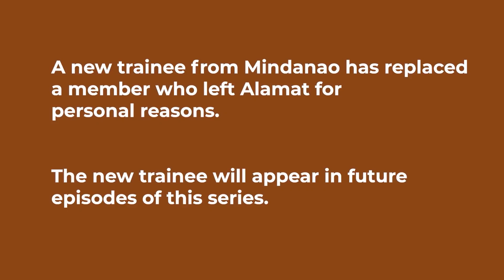ALAMAT NG ALAMAT - Ep. 4 | 1st Week Training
Kumusta, mga MAGILIW? Tunghayan kung paano nabuo at patuloy na hinuhulma ang bagong boyband ng bayan, ang ALAMAT!

Sa seryeng ALAMAT NG ALAMAT, masasaksihan natin ang maribdib na pagsasanay ng mga miyembro upang maabot ang kanilang pangarap na maging isa sa mga nagpipitagang idol group sa Pilipinas at, harinawa, sa mundo.